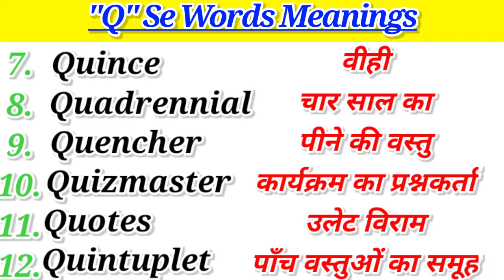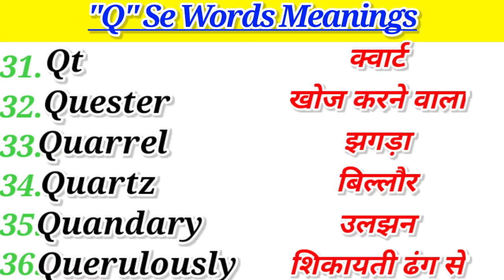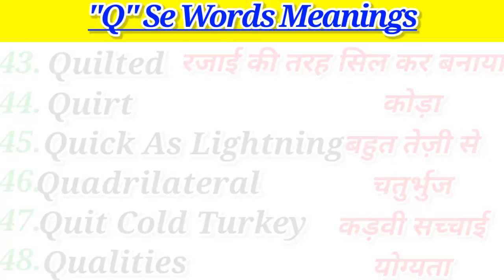"Q" Se Start Words Meanings || 50 Words Meanings For English Practice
hi Guys
watched this video